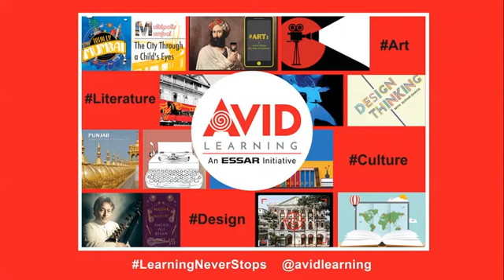FICCI PANEL 1. Creating Younger Stakeholders in the Arts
Co-Founder & Curator, Harkat Studios Karan Talwar, Administrator, Inlaks Shivdasani Foundation Amita Malkani and Head, Arts & Culture, Tata Trusts Deepika Sorabjee in conversation with Gallerist & Founder, Tarq Hena Kapadia.